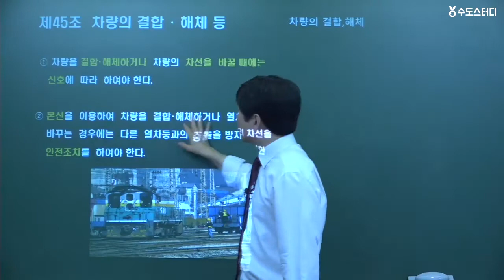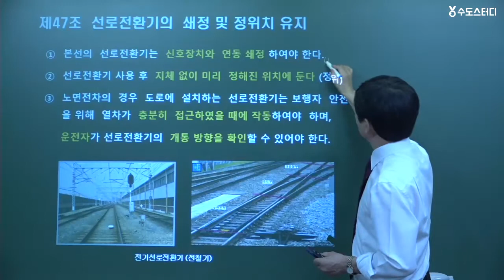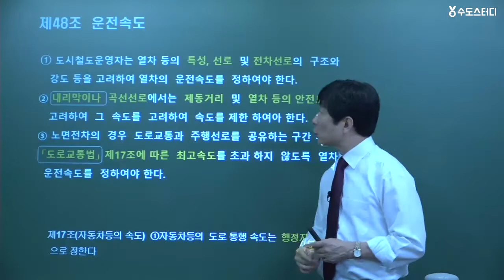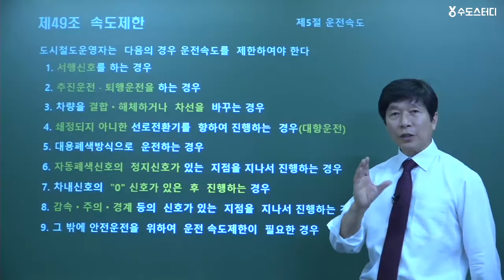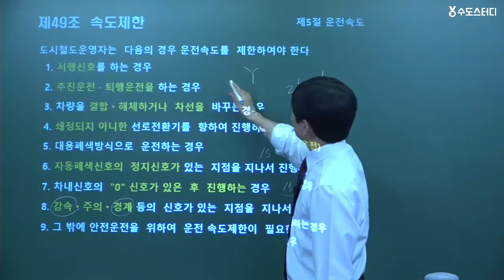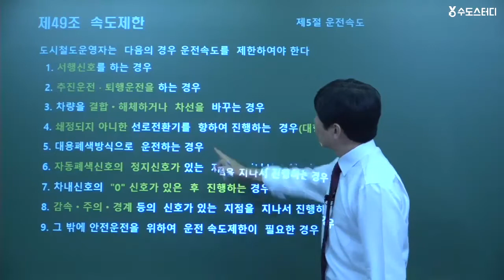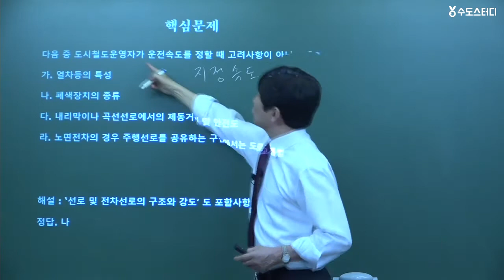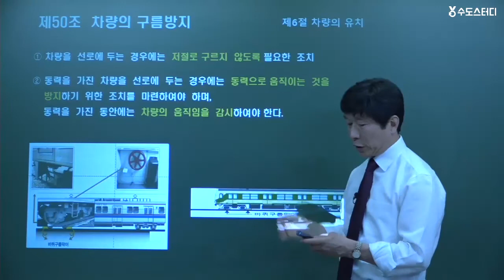[수도스터디] 제2종 전기차량운전면허 철도안전법_도시철도운전규칙2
기술자격증 합격완성 수도스터디 입니다.

서울교통공사 4호선 기관사 20년,
교육부장 3년,
서울교통공사 인재개발원 면허교수 8년,

철도 전문 박영석 교수님의 전기차량 운전면허 입교시험 합격특강!